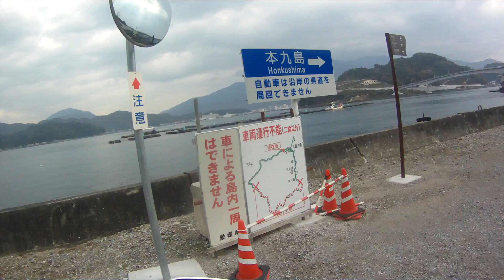2016年12月09日10時13分 愛媛ツーリング 宇和島 九島 海すずめ展望所を出発